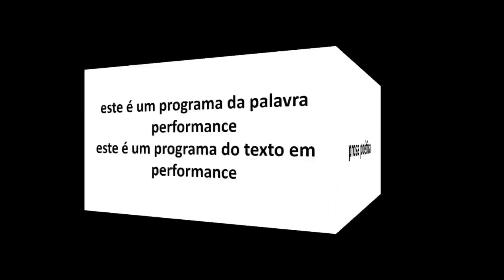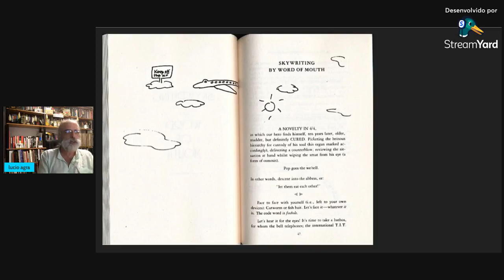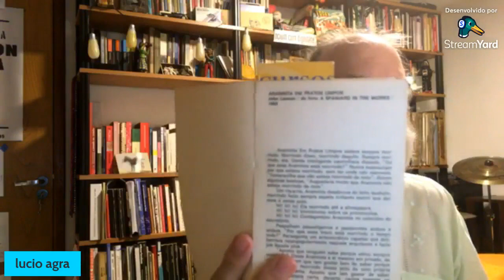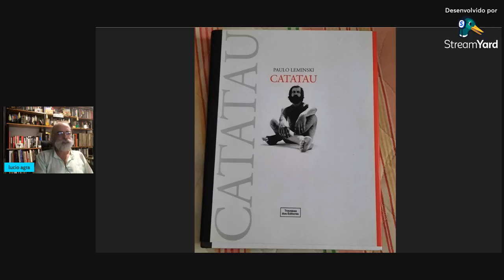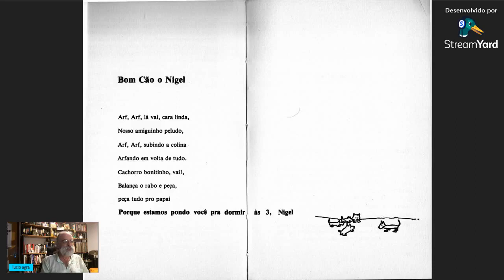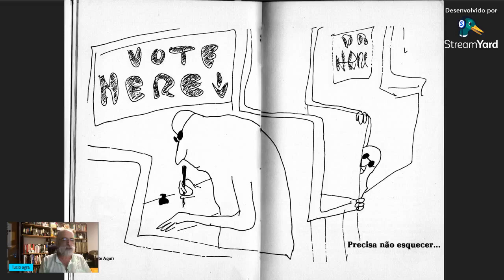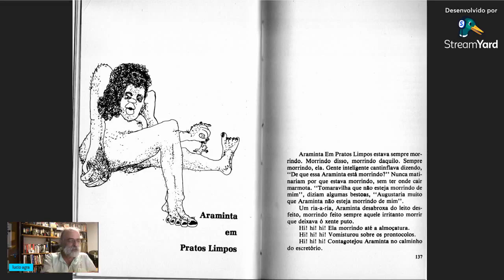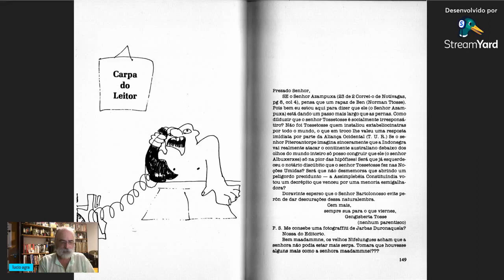Prosa poética 7 Lennon Leminski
LEMINSKILENNON. Nessa quinta, em Prosa Poética, , aproveitando a comemoração dos 100 anos de Ulisses, vemos como a prosa porosa de um foi vertida pelo outro.
John LENNON Um atrapalho no Trabalho SP, Brasiliense, 1985, apresentação de Paul McCartney e transcriação e posfácio de Paulo Leminski
Jann WENNER Lennon Remembers - the Rolling Stone Interviews London, Talmy, Franklin Ltd, 1971
Trechos das leituras do Catatau na Casa das Rosas em SP em 2012 - Das Katatau 1